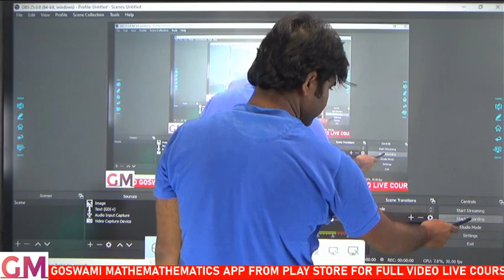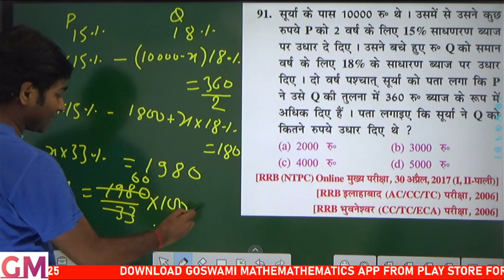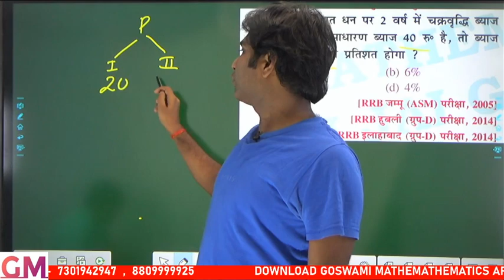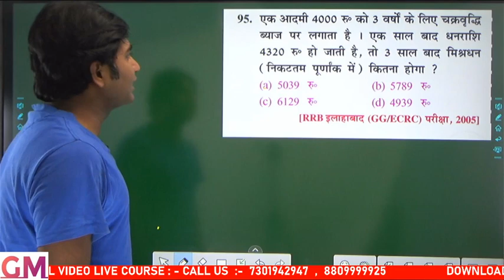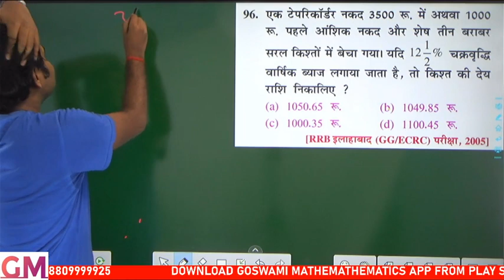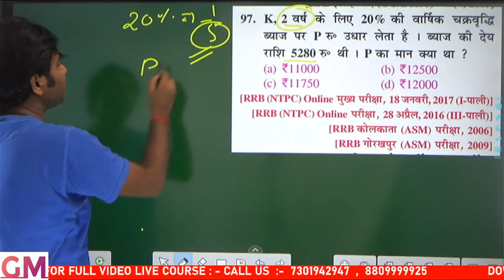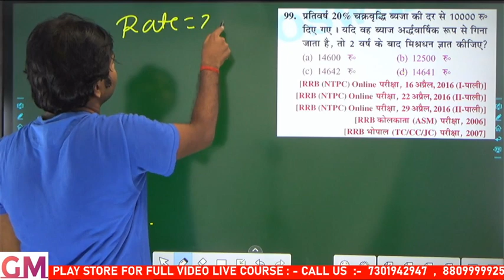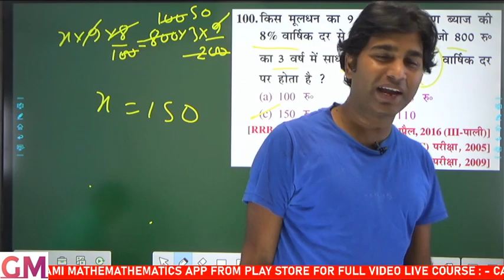C.I.& S.I. RAILWAY PREVIOUSघटाना चक्र मैथ्सQuestion 91 to 100 for RRB NTPC AND GROUP D